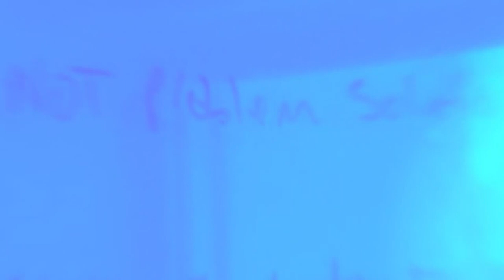PAN AFRICA - 190820 (MARIO KHUMALO INTERVIEW)